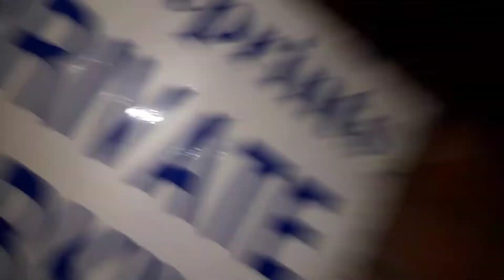Strangers In The Fog Part 1